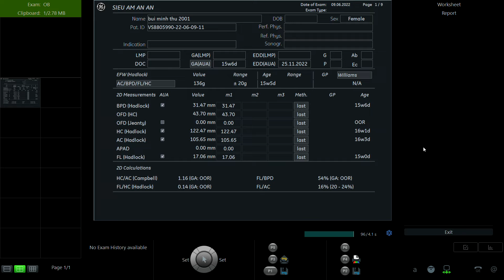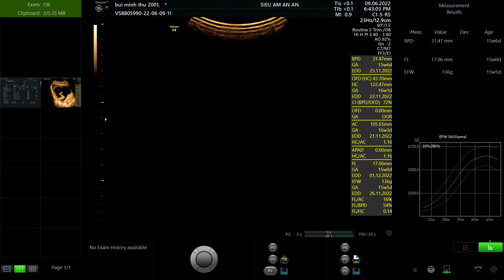BÙI MINH THƯ 2001 P1